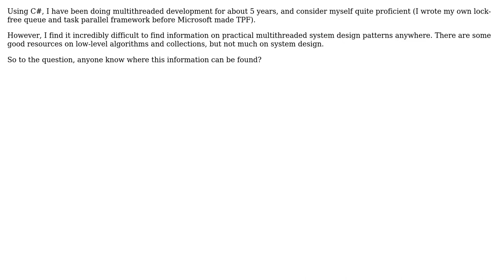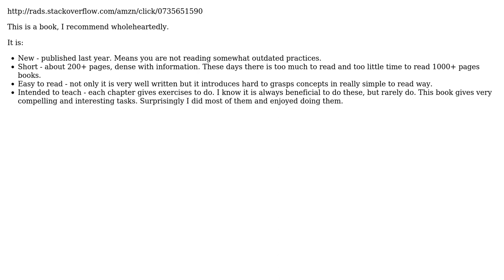Where can I find an overview of known "multithreading systems architectures" design patterns?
Software Engineering: Where can I find an overview of known "multithreading systems architectures" design patterns?

With thanks & praise to God, and with thanks to the many people who have made this project possible! | Content (except music & images) licensed under CC BY-SA | Music | Images & others | With thanks to user JasonS user Boris Yankov and the Stack Exchange Network Trademarks are property of their respective owners. You are responsible for your own actions.